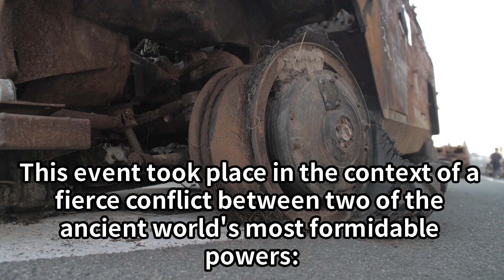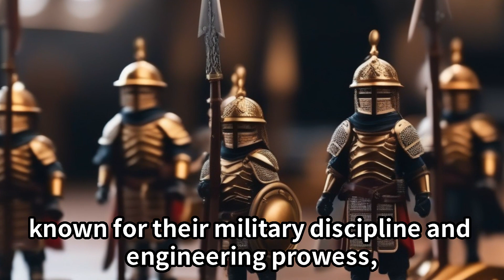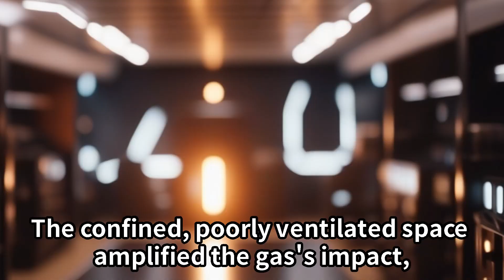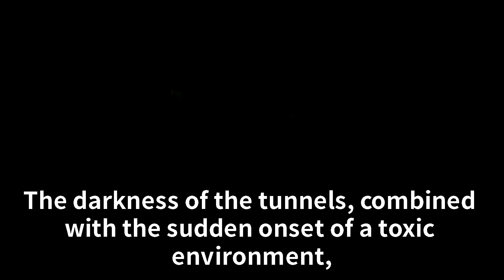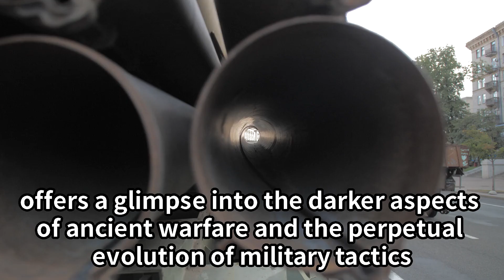Chemical warfare at Dura Europos mystery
Chemical warfare at Dura Europos refers to an event that occurred during the siege of the ancient city of Dura Europos in Syria, around 256 AD. This incident is one of the earliest known uses of chemical weapons in warfare. The attacking Persian forces, seeking to breach the city's walls, dug tunnels beneath them. The Roman defenders responded by digging their own counter-tunnels. In one of these underground encounters, the Persians used toxic smoke. They burned a mixture of sulfur and bitumen, creating dense, poisonous fumes. These fumes were intended to asphyxiate the Roman soldiers in the tunnels. Archaeological evidence, including the discovery of the bodies of Roman soldiers in a tunnel with traces of sulfur and bitumen, supports this account. This event highlights the use of chemical agents in ancient warfare, a tactic that has evolved into modern chemical warfare. The siege of Dura Europos stands as a significant, albeit grim, moment in military history, demonstrating early ingenuity in warfare tactics and the lengths to which armies would go to gain a strategic advantage.

Thank you for your high ratings and channel subscriptions.